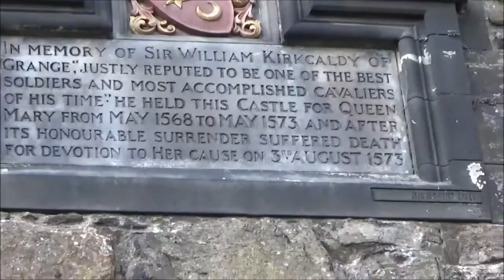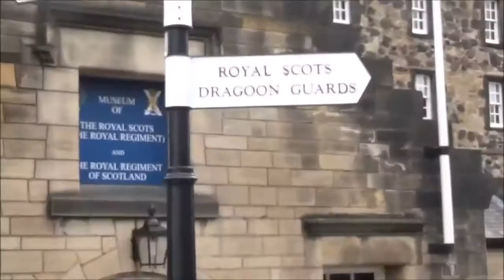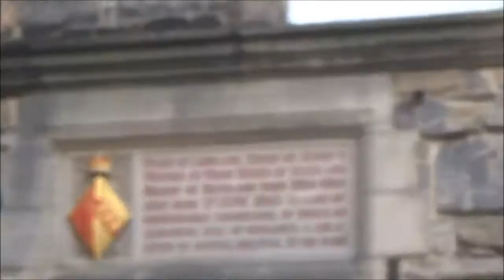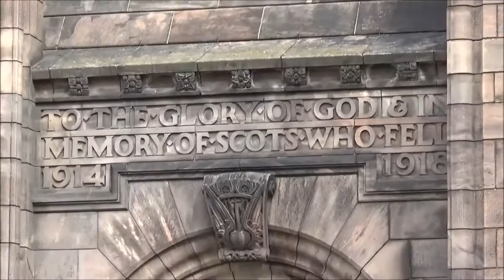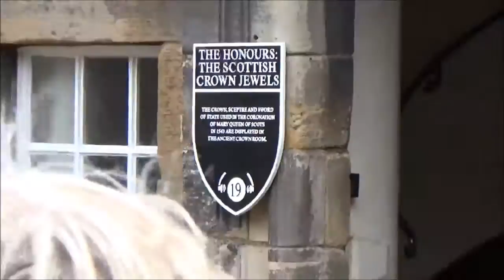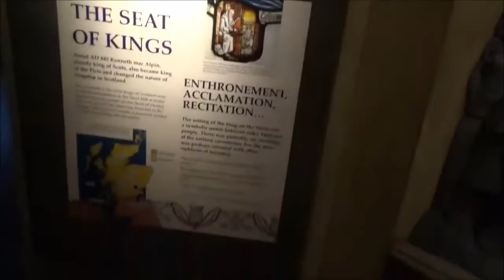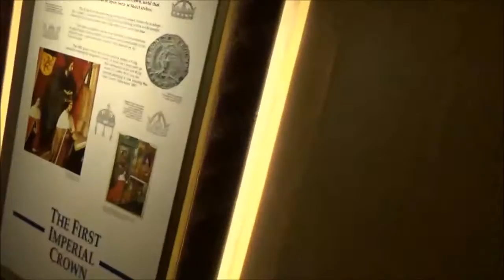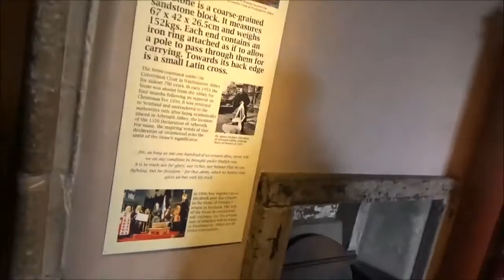Europe Trip Volume 29 Edinburgh Castle Tour